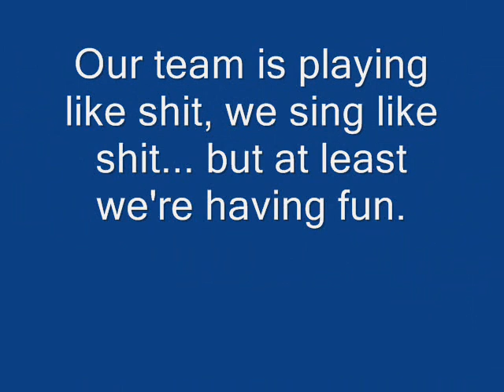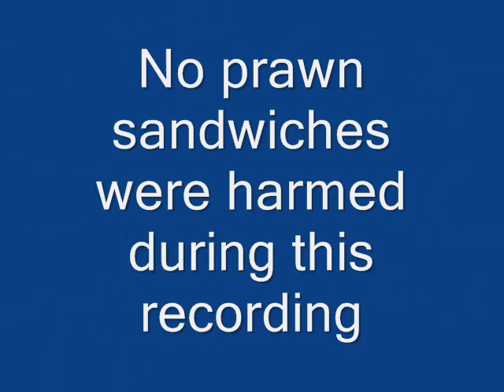TFC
sing when your losing